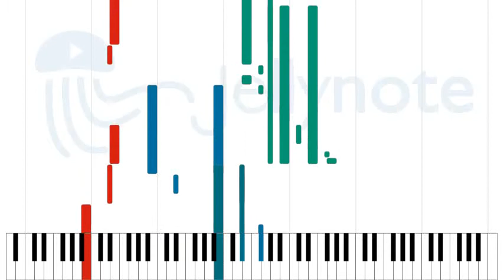Octopus's Garden - The Beatles [Sheet Music]